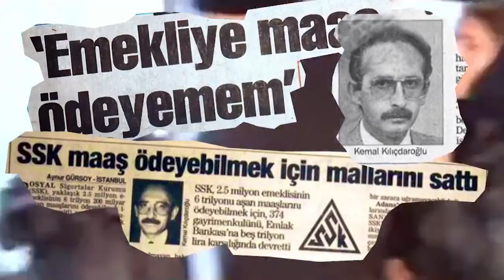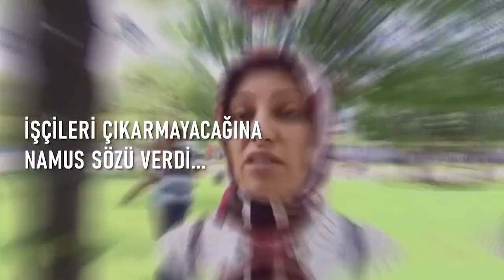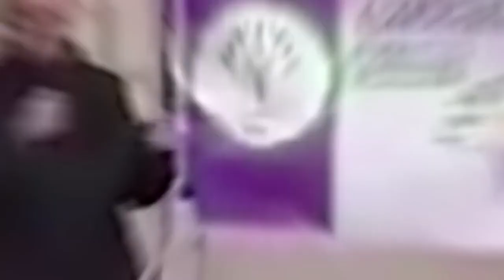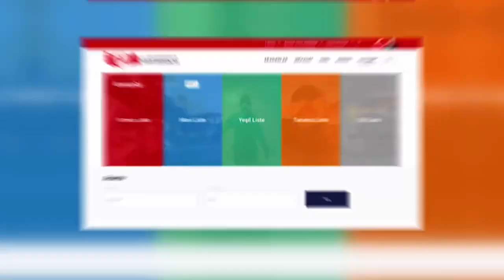Bay bay Kemal ve ortaklarının fragmanı